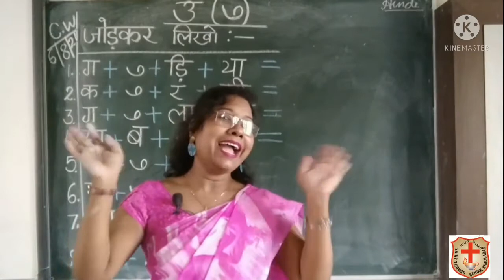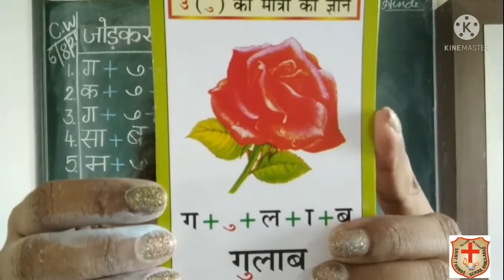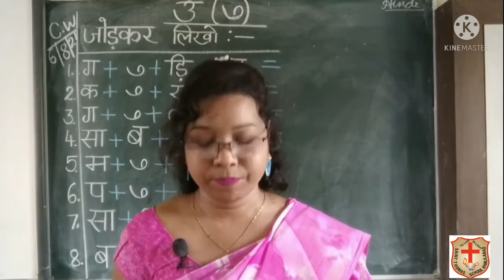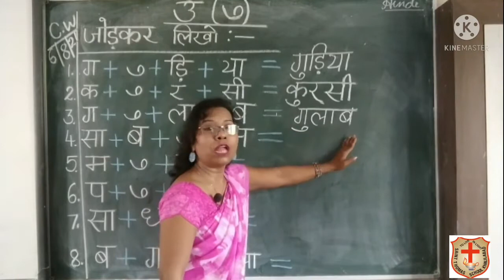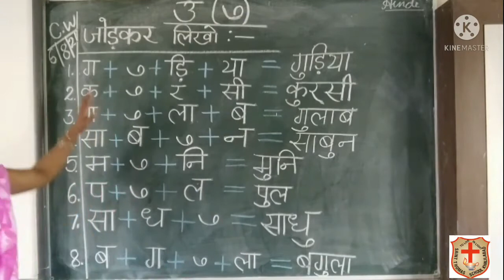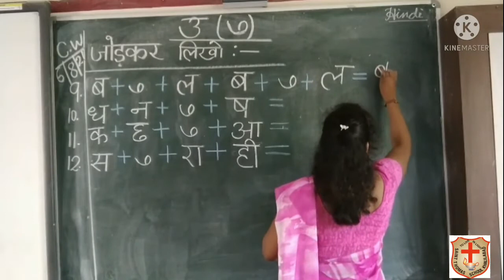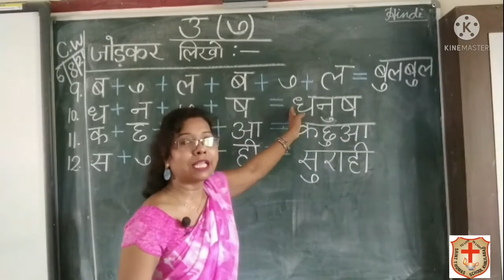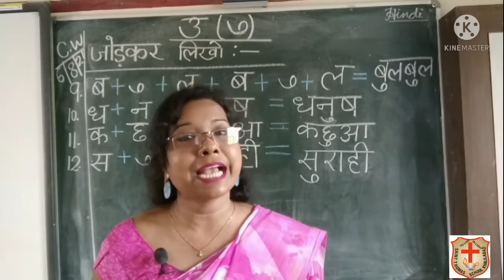U.K.G/ Hindi/ बच्चों आओ सीखें जोड़कर लिखें/उ (७) की मात्रा से / 6/8/2021